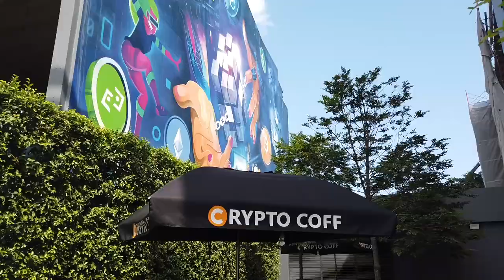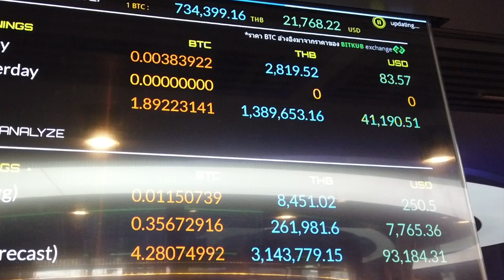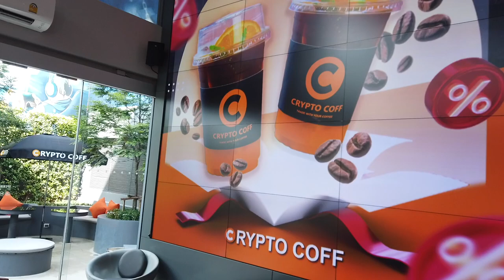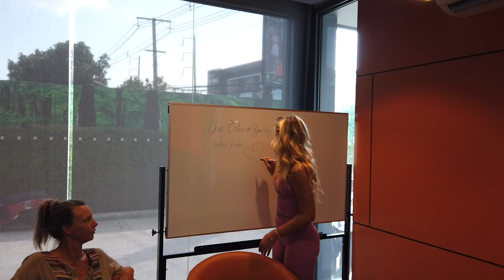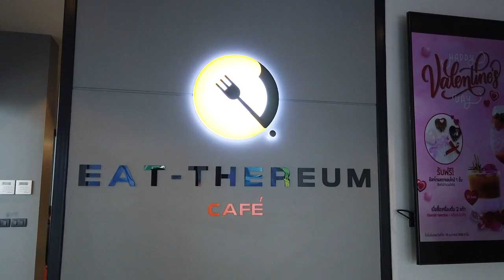HOW TO SPEND CRYPTO IN THAILAND??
Step 1: Connect your wallets
Step 2: Click on "I'm invited"

⏰ Time Stamps ⏰
0:00 Intro
0:30 Spend Crypto at CryptoCoff Phuket